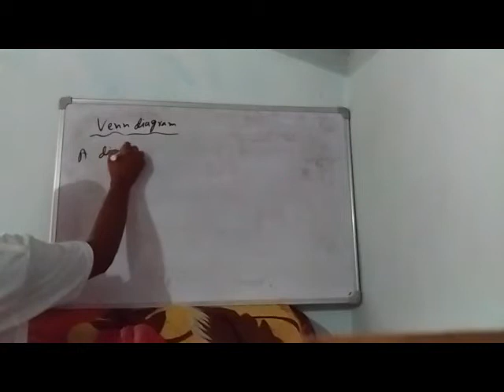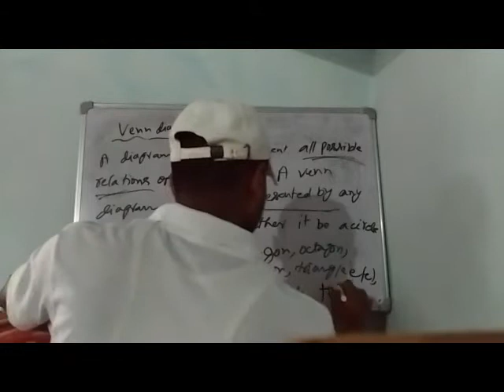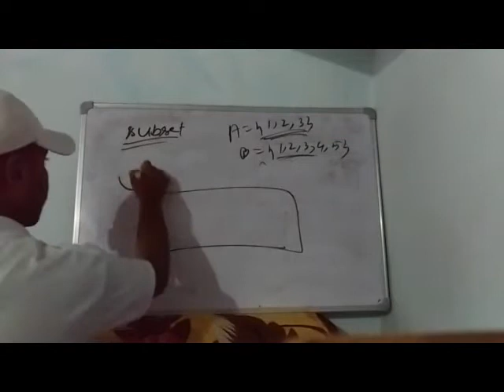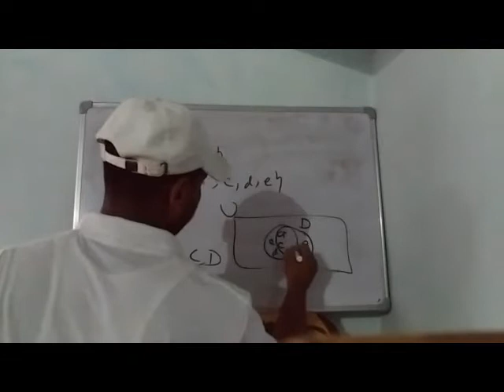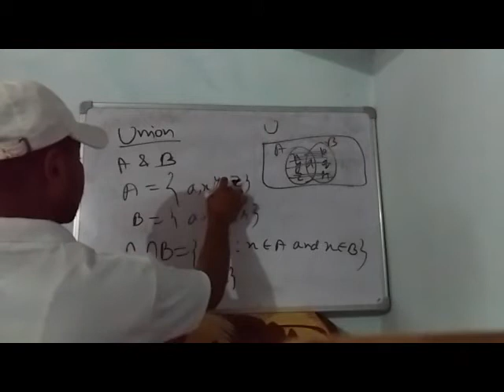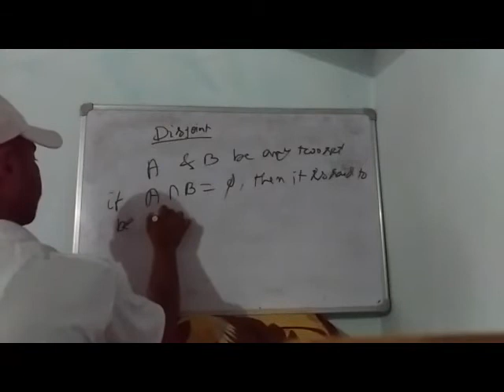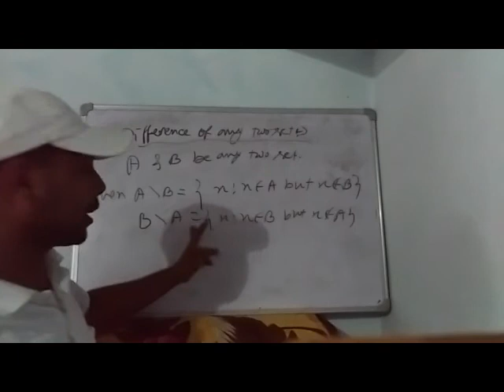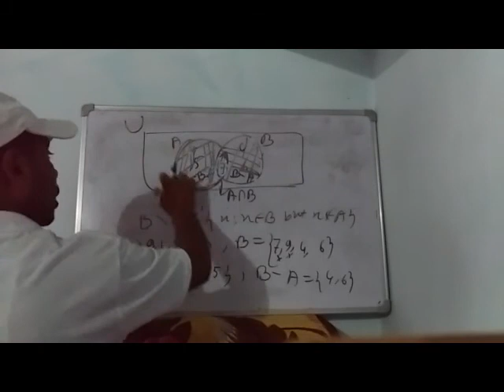CMST Class 12 ll Set Theory 7th Lecture ll Krishna Upadhyay ll